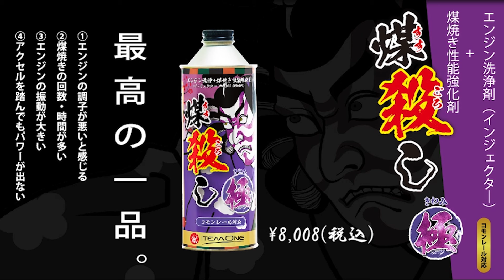【ナイトシーン】これが予備車なの⁈社長のお墨付き某秘密工場で制作されたイカつ可愛い平ボデフォワード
✨️ディーゼルエンジン保護剤売上No.１✨️
ディーゼルエンジン用、ガソリン車用添加剤

▼愛車の取材をご希望の方はこちらまで

　※ステッカー送付先住所
　〒719-1134 岡山県総社市真壁1448-1
　株式会社アイテムワン マーケティング部　煤殺し　宛

イベント出展告知やAmazonのセール情報、お得な情報を配信します!!!
煤殺しの非公開写真も見れちゃうかも👀

▼煤殺しTVってどんなチャンネル？
トラック・運送会社・運転手さんの魅力を発信しています🚚
トラックドライバーさんはもちろん、より多くの方に運送業界の魅力をお届けするトラックエンタメチャンネルです💪🏻
『私たちと一緒にトラック・運送業界を盛り上げましょう!!』